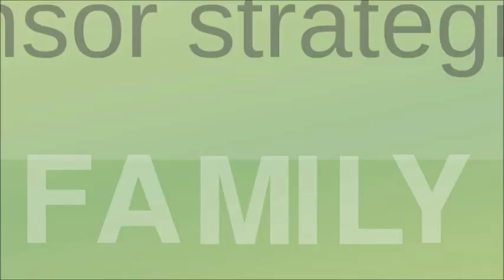Warta przed kolejnymi wyzwaniami - konferencja prasowa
Trener Czesław Owczarek i Rafał Kosznik podczas konferencji prasowej podsumowali mecz z Bogdanką Łęczna i odpowiadali na pytania dziennikarzy dotyczące spotkań z Kolejarzem i Wisłą.